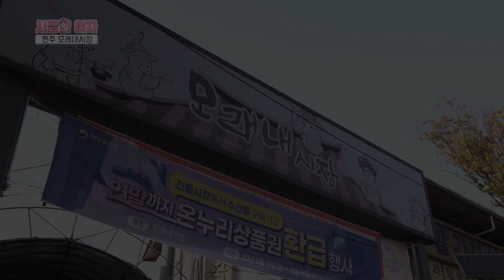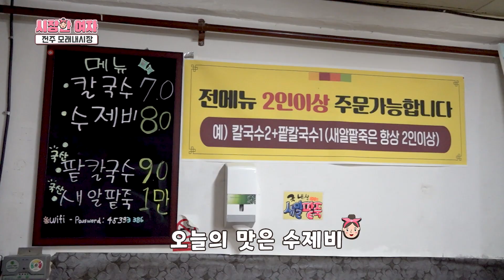[시장한 여자] 전주 모래내시장에 떴다!